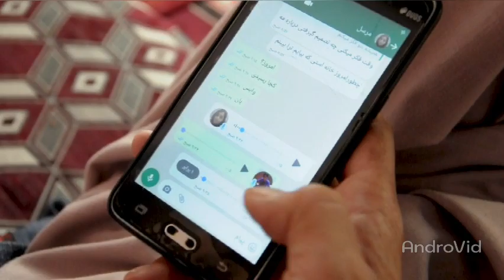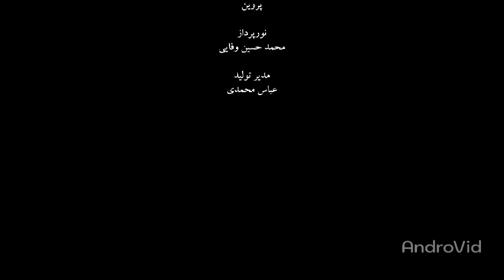فلم فريب کوتاه و آموزنده حتما تا آخر تماشا کنید لایک و کامنت یاد تان نرود عزیزان دل